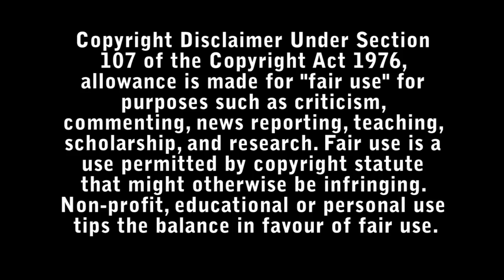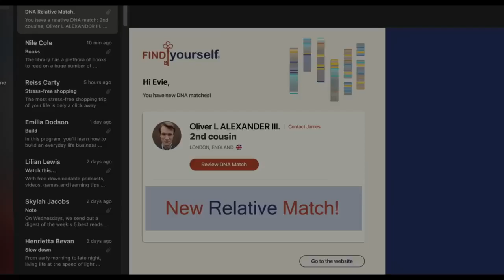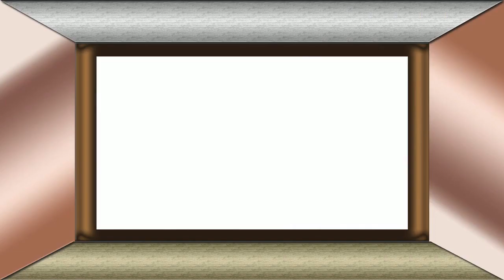The Invitation Horror Review - Bad Movie Reviews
A young woman is courted and swept off her feet, only to realize a gothic conspiracy is afoot.

Directed by : Jessica M. Thompson

Starring :

- Nathalie Emmanuel
- Thomas Doherty
- Stephanie Corneliussen
- Alana Boden
- Sean Pertwee
- Hugh Skinner
- Virág Bárány
- Courtney Taylor
- Kata Sarbó
- Elizabeth Counsell
- Scott Alexander Young
- Jeremy Wheeler
- Carol Ann Crawford
- Christine Grace Szarko
- Stephen Saracco